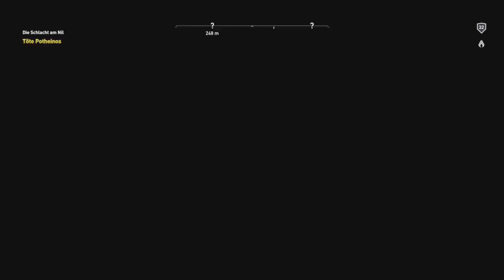Assassin's Creed Origins #107 Potheinos